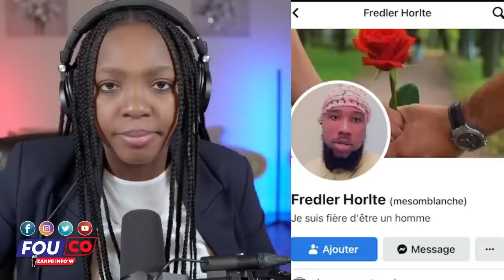Lagè Avèti Pa Touye Kokobe Veye Anwo Veye Anba Gwo Malè Sou Tèt Peyi a/FOUCO